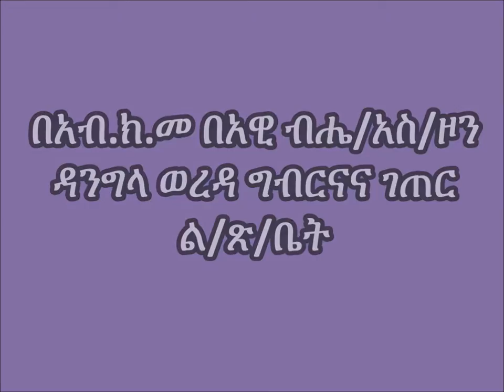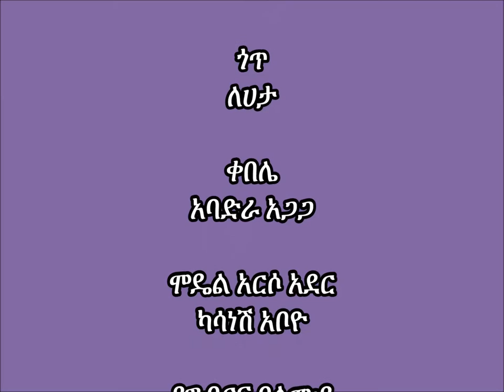Dangila _Feeding dairy cow